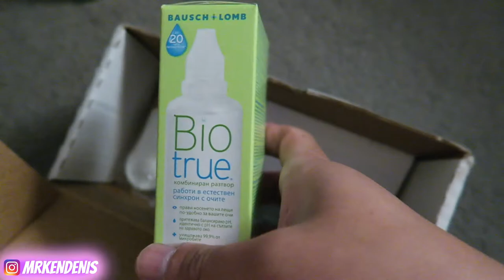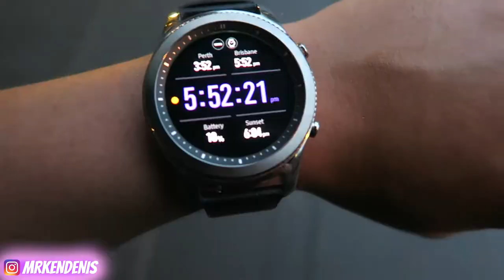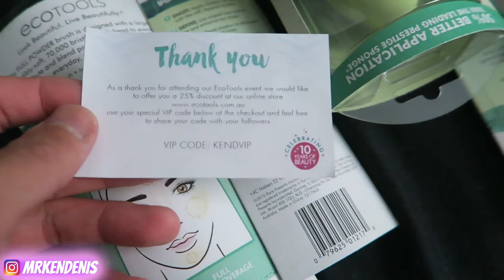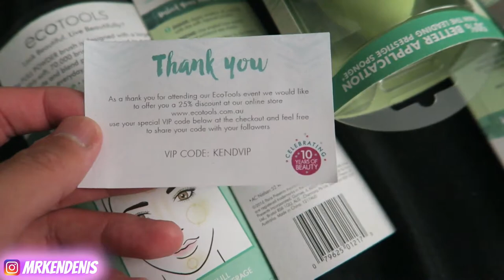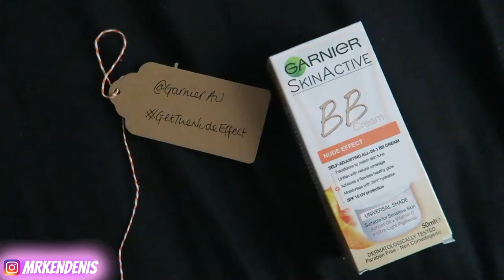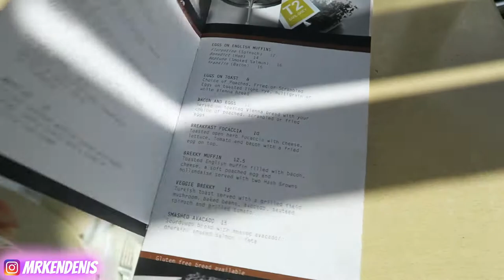SOLOTICA QUARZTO, ECOTOOLS 10TH ANNIVERSARY & FOOD COMA | WEEK IN A LIFE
I have decided to finally do a proper Week in a Life type vlog. In previous vlogs I only pretty much showed you guys the exciting stuff that I might have on in a week but I've been inspired by my friends to show a lot more like the everyday normal groceries to, of course, going to YouTube related events.

On the 18th it was my day off so I decided to take care of my hair, do some grocery shopping, do a lipstick declutter and I finally received my Solotica Quartzo lenses from Vision Marketplace.

I skipped the 19th because I literally had to rush to work as I woke up late and when I got home I pretty much just slept. On the 20th I take you guys a long with me to the Ecotools 10th Anniversary party at The Boatbuilders Yard in South Wharf. The PR company was show casing the new brushes and products. I had a great time and I got to meet new people! I love going to events, its the perfect place to meet new people and catch up with friends.

The next day I was a little hungover so I did not feel like vlogging. I pretty much just went to work and came home. On the 22nd, in the morning I showed you guys what I got in the goodie bag, the new Garnier BB cream and my order from Tarte. I finally got the Shape Tape Concealer, Creaseless Maracuja Concealer and the Smooth Operator Powder. Then in the afternoon my partner and I met up with my cousin Nicole. We took to Werribee for lunch and the Altona for ice cream.

MrKenDenis

About ThePopHeir
My name is Ken Valdejueza. I am a Filipino YouTuber based in Melbourne, Australia. I was born and raised in Hong Kong. I speak English as my primary language but I can speak Tagalog too! I mainly do make up related videos, vlogs and I do like to talk about different topics from sexuality, my experiences and technology. I plan on doing more travel vlogs in the future and to take you along to more events.